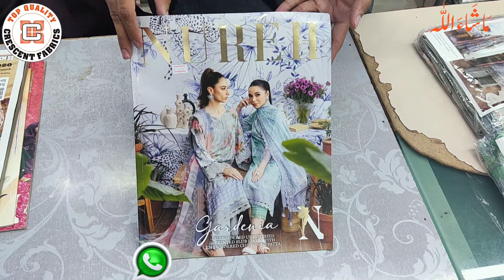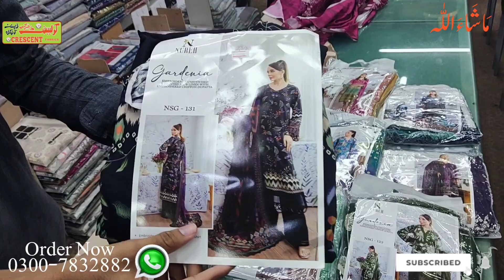Nureh Gardenia Linan 2023 Fresh Arrival Winter Collection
Nureh Gardenia Linan FRESH ARRIVALS 23 | DESIGNER Winter SUIT |
for Online order contact (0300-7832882)